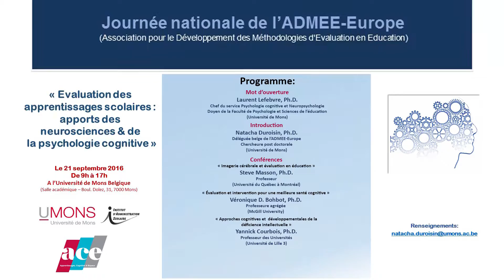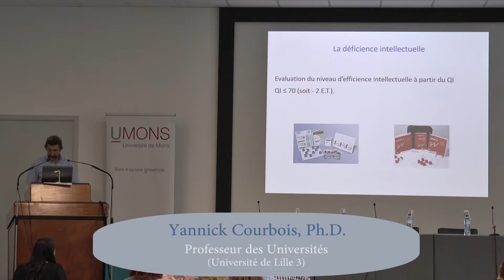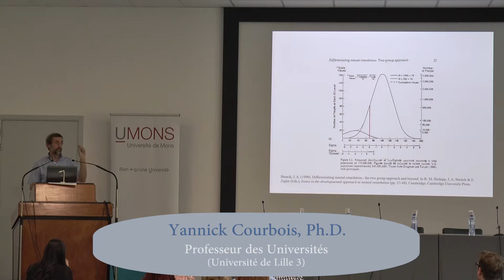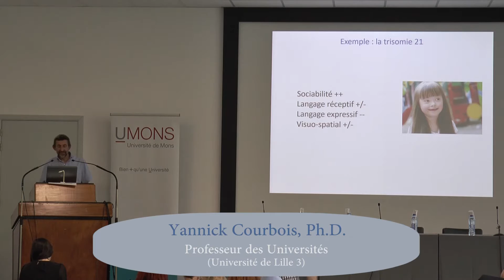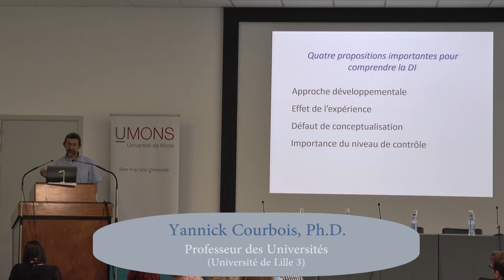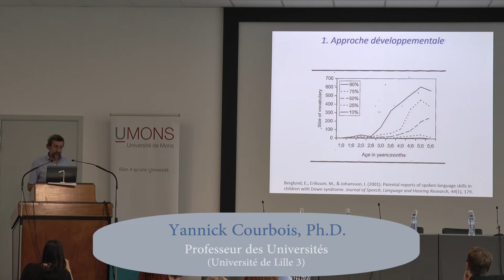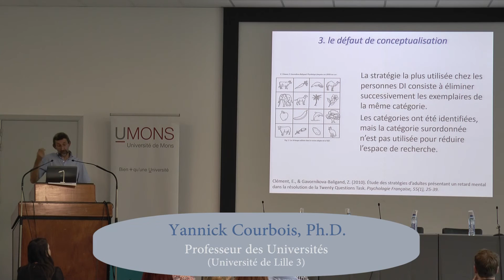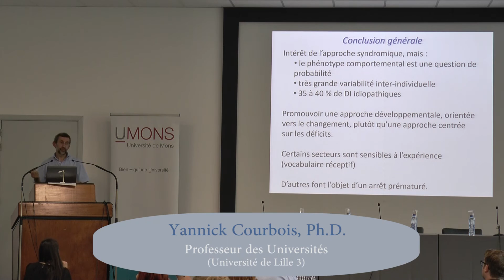Journée ADMEE - Conférence du Dr Yannick Courbois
Conférence "Approches cognitives et développementales de la déficience intellectuelle" par le Dr Yannick Courbois, professeur des Universités (Université de Lille 3)